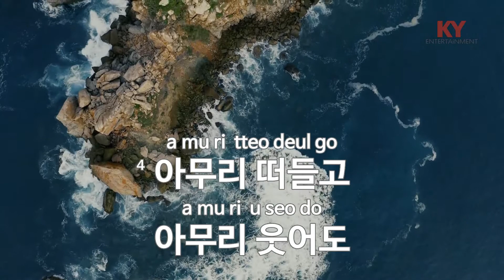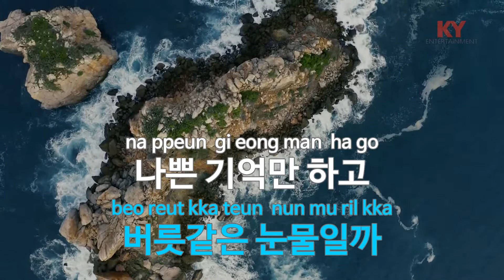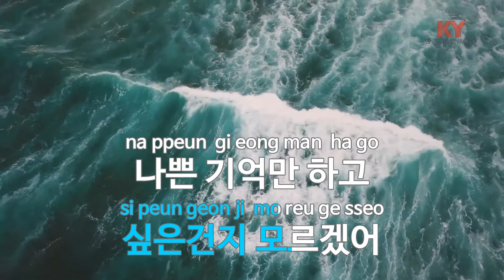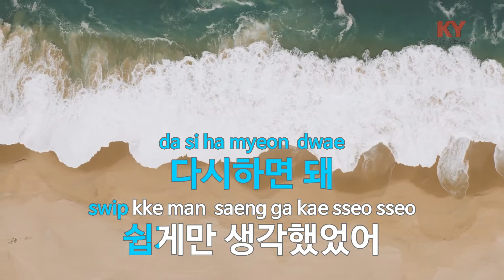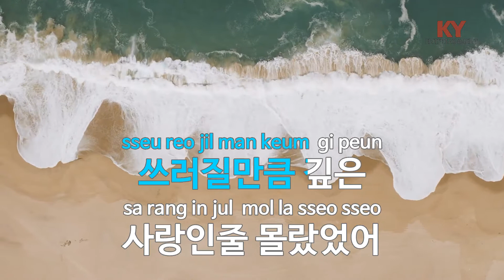[KY ENTERTAINMENT] 슬픈 착각 - 엄정화 (KY.6656) / KY Karaoke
★ 곡 정보 ★
번호 : 6656
제목 : 슬픈 착각
가수 : 엄정화
작사 : 이승호
작곡 : 윤일상

Copyrightⓒkeumyoung